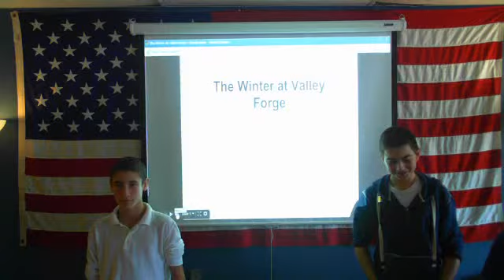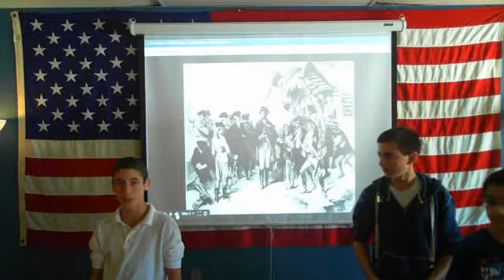Valley Forge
Matt N. Kairav M. Sam D. - Captured Live on Ustream